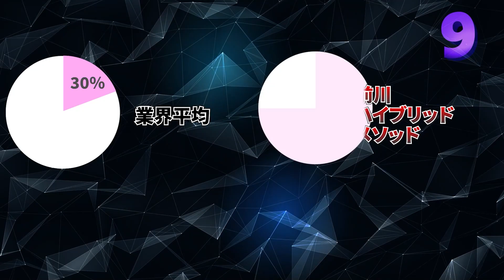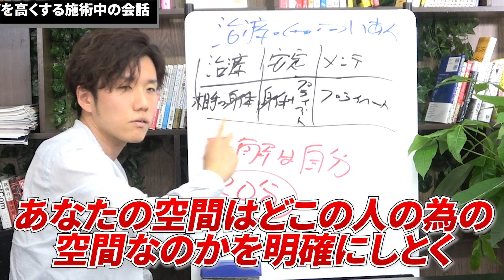【メソッド生が語る】治療院経営と家族孝行のバランス【治療院 接骨院 経営】